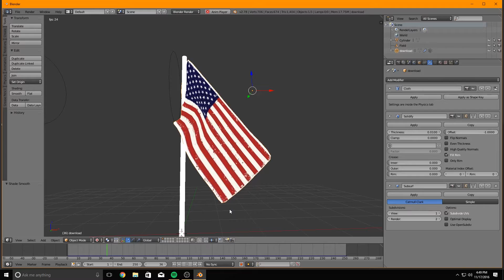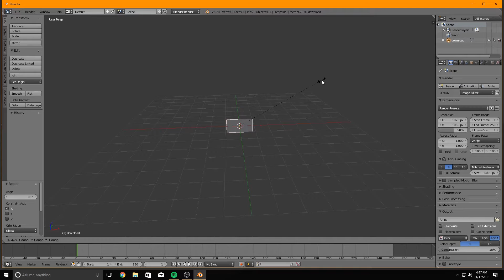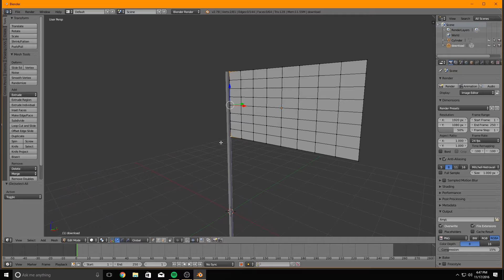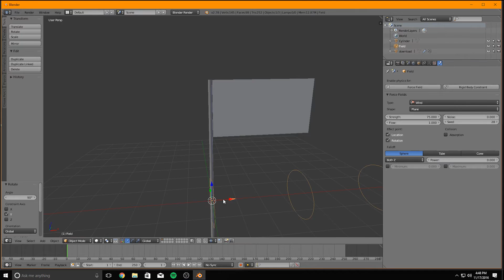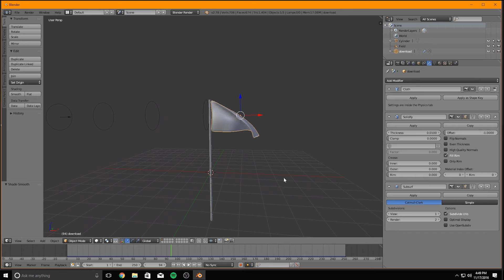MAKING A FLAG IN BLENDER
In this tutorial, we will be making an American flag using Blender 2.76. We will be using the incredible physics engine built into Blender to achieve a near realistic effect with our model.